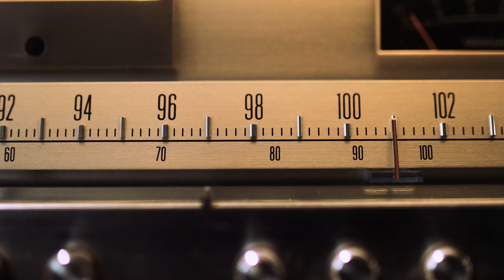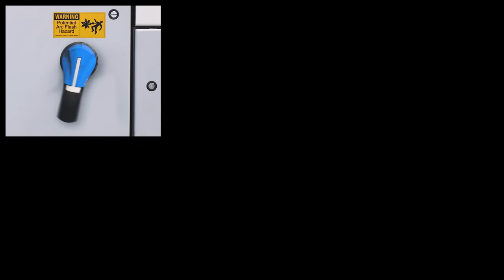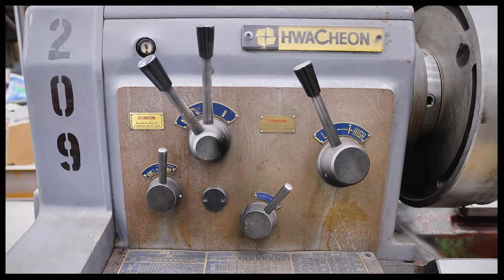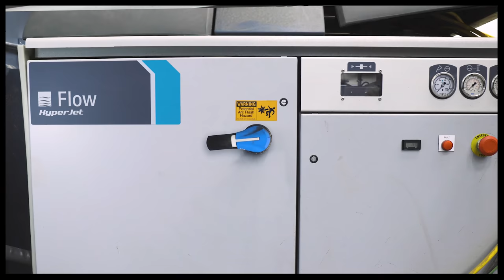Fireball Tools Make Music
All comments are now on the Fireball forum, a place to ask questions, share your thoughts, and easily search for topics that interest you.

Fireball tools play music for you. Listen as the machine shop plays epic 80’s music from the noises they make.

Drums: Waterjet, Sand Blaster
Guitar 1: Yerkes & Finan Bandsaw
Guitar 2: DoAll Bandsaw
Vocals: Meba Saw

Drums 1: Forge, Anvil, and Weld Wire Clipping
Drums 2: Metal Roller
Guitar: TIG Welder

Drums: Hwacheon Lathe
Bass: Kerney & Trecker Mill
Vocals: Cincinnati Shaper

Drums: Metal Roller
Synth 1: Cincinnati Shaper
Synth 2: Hwacheon Lathe
Synth 3 & Bass: Meba Saw

Bass: Victor Drill Press
Synth: Yerkes & Finan Bandsaw
Drums 1: Waterjet
Drums 2: Vertical Mill